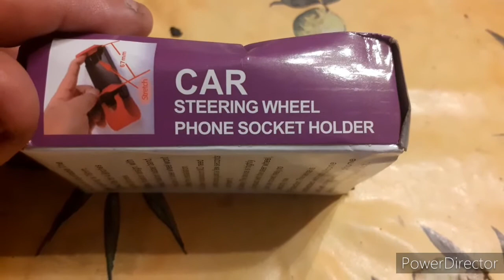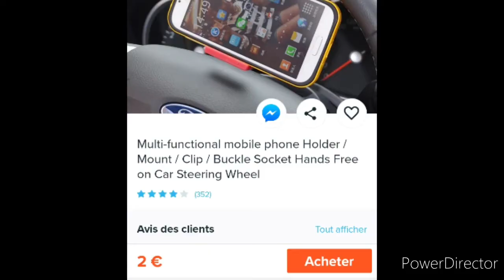le truc super pratique